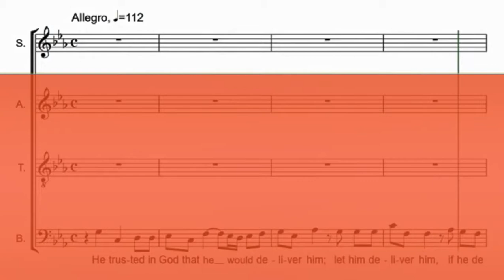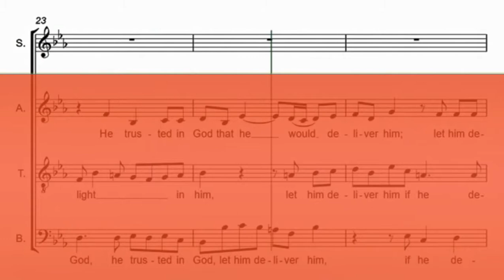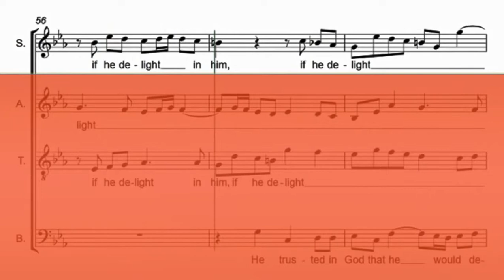SOPRANO. He trusted in God. Handel´s Messiah